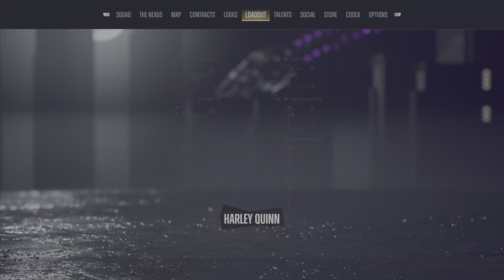Harley Quinn MASTER BUILD/160k+ XP FARM Method | Suicide Squad: Kill The Justice League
X: @ZonyPlays
PSN: Zony_Plays | EndlessPoison

| CHAPTERS |
00:00 | Build
00:44 | Talents
00:55 | Afflictions
01:22 | Modifiers
01:32 | XP Farm Method
02:44 | Gameplay 1
07:02 | Rewards
07:45 | Gameplay 2
11:17 | Rewards
11:50 | Gameplay 3
16:10 | Rewards/Master Bulletstorm
17:22 | Modifying Master Bulletstorm
19:20 | Outro